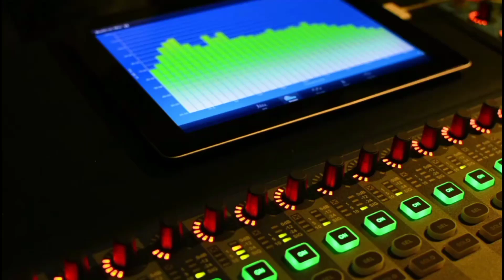Jaipongan Dasar jodo & rayak rayak || Risma nada Banjarsari|| hiburan buku tahun Golat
jaipong atau jaipongan adalah salah satu seni budaya Sunda yang berasal dari Karawang, merupakan campuran dari berbagai seni Sunda di antaranya tayub, ketuk tilu dan silat
Risma nada
pimpinan Nandang sutandar
juru kendang... ISMET & Endi
sound ...Eka audio sound